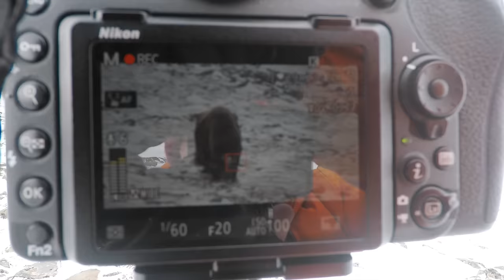"Encountering the Legendary Muskox of Dovrefjell | Wildlife Photography Adventure"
I'm here in the mountains of Dovre - my journey has been made with purpose, to capture pictures of these majestic musk oxen. It's finally a reality!

Check out Dehancer for all your photo editing needs!
you can save on their services. Make sure to take advantage of this one-of-a-kind offer!

VALLERRET makes gloves tailored for photographers, specifically designed to help them capture their best work. Offering superior protection and comfort, these gloves are an indispensable tool for keeping hands warm and dry during any photo session. Crafted from quality materials, they provide the ultimate in warmth and durability for any photographer.

Topaz Labs offer a range of editing software. Their programs are great for making corrections to photos and images, as well as adding special effects. They have a selection of powerful tools that can help you enhance your pictures and make them look their absolute best.

LUMINAR AI is a great tool, providing users with an excellent way to enhance their images. This amazing program offers a wide selection of features to improve pictures and create stunning visual results. It's the perfect solution for photographers looking to have greater control over their photographs.

Music from the company can be accessed through a referral
It offers an extensive selection of audio tracks and sound effects for any type of content.

My Instagram page, @cjamesphoto, is a must-see. It's definitely worth taking a look at. You won't be disappointed by the amazing photos I post on my Instagram page.

—ad—

The Tripod
The Best Monopod
CLOTHING
The Gloves
The Liners
Haglöfs Boots
Head Lamp
Down Jacket
Mareno Legs
Mareno Top
Snow Shoes